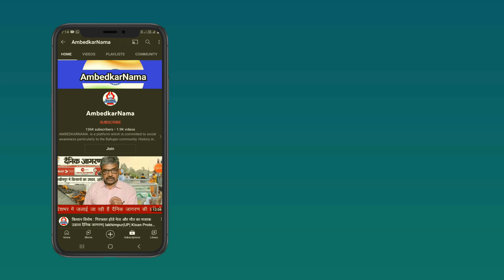यदि हम उनकी अनदेखी करेंगे तो वे उद्योगों में अशांति फैलाने वाले सक्रिय तत्व बन जाएंगे- Dr. Ambedkar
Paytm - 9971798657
Google Pay -
Phone Pay -

Name.  Shalini